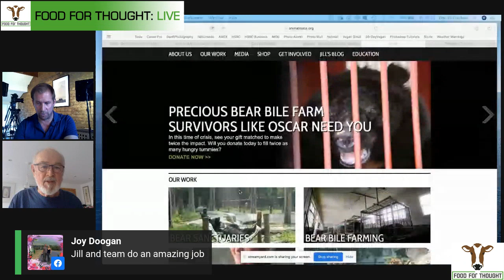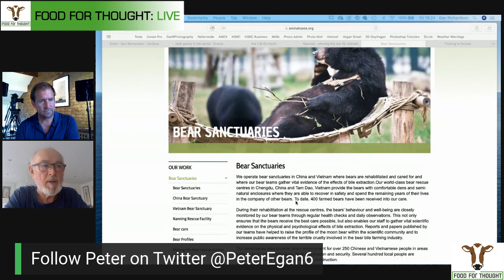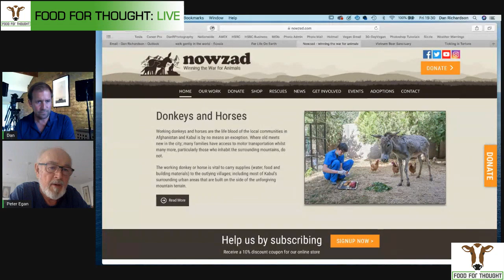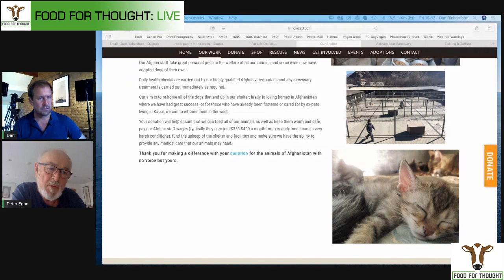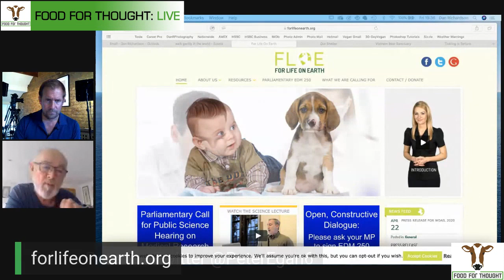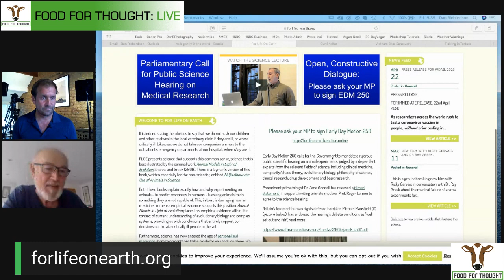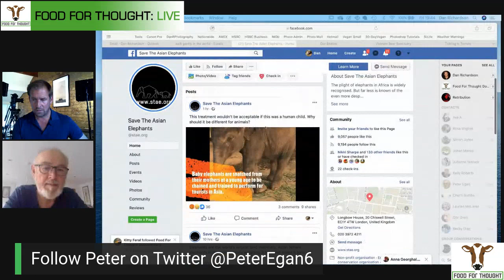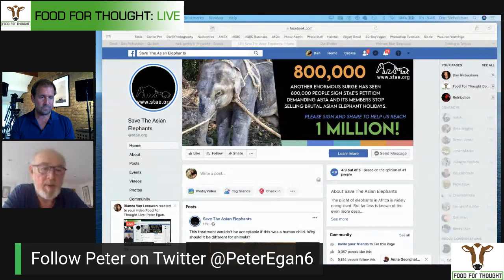Food For Thought Live: Peter Egan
I'm honoured to be joined by a dear friend, the great actor and, above all, tireless advocate for animals, Peter Egan. An actor of national treasure status, between starring in some of the most popular and successful shows on TV including After Life 2 and Downton Abbey, Peter lends his unwavering support and powerful voice to Animals Asia, Nowzad, Save The Asian Elephants, Compassion in World Farming, the fight to end the cage age and live transportation, to ban trophy hunting, foie gras and greyhound racing, to promote Veganuary, to maintain the ban on fox hunting and so much more, the list really does go on and on. Peter is a true animal hero, he leads the way, shining his increasingly bright light on every injustice he discovers, setting an example of love, compassion and empathy for us all to learn from and follow.